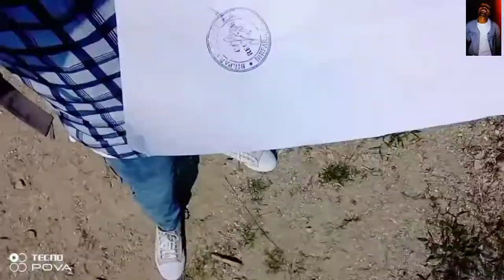Birpara College Vlogs video🥰🥰🥰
Instagram ID🥰🥰🥰